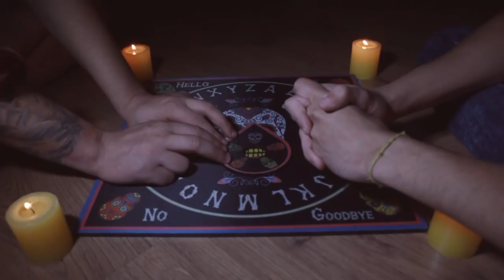ALGO ESTRANHO ACONTECEU ENQUANTO JOGAVA OUIJA